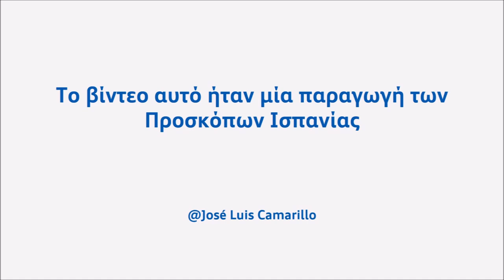Μένουμε Σπίτι - Κοινωνικό μήνυμα των Προσκόπων